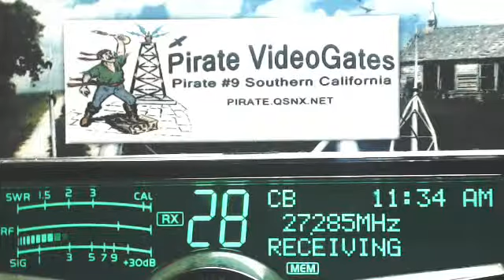WolverineCoCo 217 FL, Pirate#9 CA, KentuckyWoman FL, HiPockets FL, HonkyTonkMan NY, 982 PA